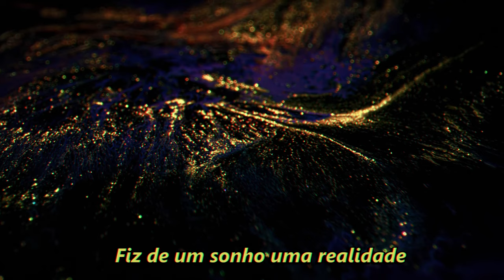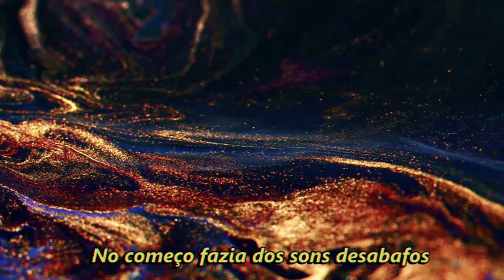RUBEN PAZ - Paixão Pela Música (Official Video)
Vídeo oficial da música "Paixão Pela Música" interpretada por RUBEN PAZ. Música nº 8 do Álbum "INTEMPORAL".

Realização:

Produção De Vídeo (Edição): João Oliveira
Produção De Som (Captação E Masterização): RollinBaby

Letra:

“Paixão Pela Música”

A música é arte e cultura
Letra rimas de amor e ternura
Uma junção de sentimentos numa poesia
Tem mais valor do que burguesia

A partir dos youtubers ganhei confiança
Eu e o rap fizemos aliança
Gravei no telemóvel uma brilhante sonoridade
Fiz de um sonho uma realidade

Os invejosos só reagiam com críticas
Eles não acreditavam em frases míticas
Logo decidi trabalhar flow e métrica
Para provar que inveja é patética

Saber juntar palavras e saber encaixá-las
São coisas impossíveis mas consigo realizá-las
Por isso canto por que sei cantá-las

Turururuhh
Turururuhh
Turururuhh
Turururuhh

Criei um álbum onde enchi paisagens
Uni milhares de pessoas com mensagens
Mostrando ser o melhor criticas resolvidas
Obrigado a todas as pessoas envolvidas

Apostaram na música para procurar sucesso
Mas muitas desistiram poucas atingiram progresso
Amigos viraram inimigos e me defrontaram
Venci combates de rimas nem comentaram

No começo fazia dos sons desabafos
Tentando procurar no passado dar abafos
Agora preocupo-me em dar resposta
Aqueles que têm uma opinião oposta

Saber juntar palavras e saber encaixa-las
São coisas impossíveis mas consigo realiza-las
Por isso canto por que sei canta-las

Turururuhh
Turururuhh
Turururuhh
Turururuhh

Turururuhh
Turururuhh
Turururuhh
Turururuhh

Turururuhh
Turururuhh
Turururuhh
Turururuhh

RUBENPAZALLRIGHTSRESERVED®